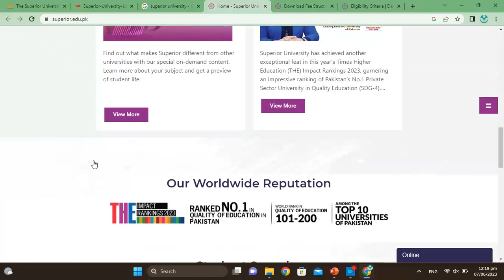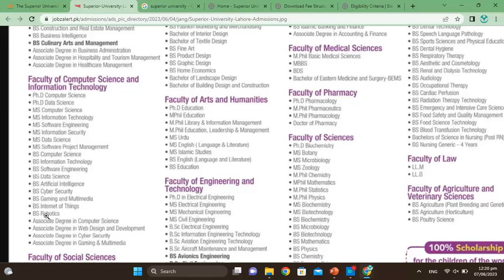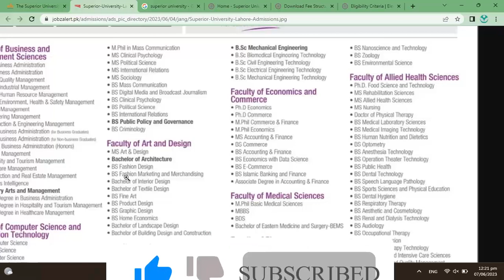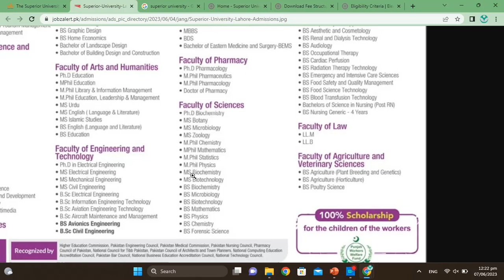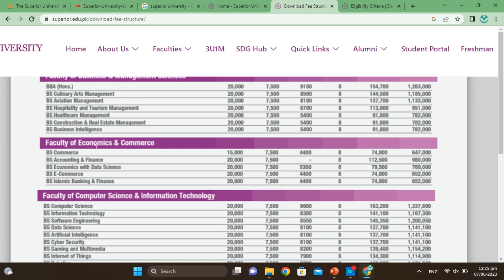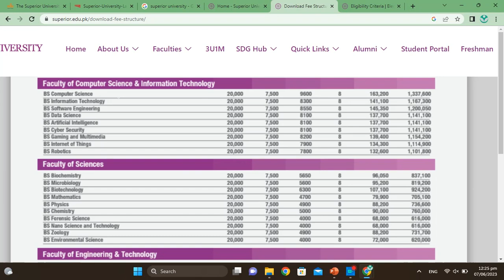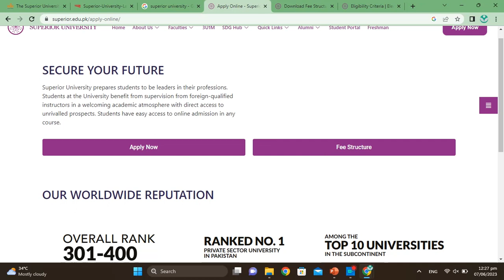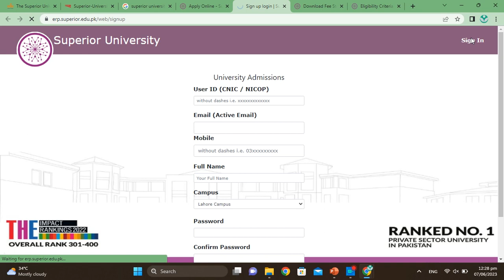The Superior University ( SPU) admission 2023|| How To Apply for Superior University Admission 2023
The Superior University Lahore admission office has announced that admission are open for session 2023. Online Admission applications are invited for follwoing DOCTORATE degree Programs.
Ph.D. degree in CommercePh.D. degree in Food Science & TechnologyPh.D. degree in EconomicsPh.D. degree in Communication StudiesPh.D. degree in Business AdministrationPh.D. degree in Data SciencePh.D. degree in EducationPh.D. degree in ElectricalPh.D. degree in BiochemistryPh.D. degree in Computer SciencePh.D. degree in Pharmacology
How To Apply for The Superior University Admission 2023:
Interested applicants are informed that The Superior University, Lahore admission are open and you can submit the applicaiton at the earliest time. Detailed Application Process Eligibility criteria, How to apply Online for Admission and Contact details are mentioned in the institute's official advertisement below and can also be found online at official website superior.edu.pk
It is highly recommeded to contact the admission office for further details.

The Superior University SPU Lahore Admission 2023 Last date
Last date to apply for The Superior University SPU Lahore admission 2023 is 06 July, 2023